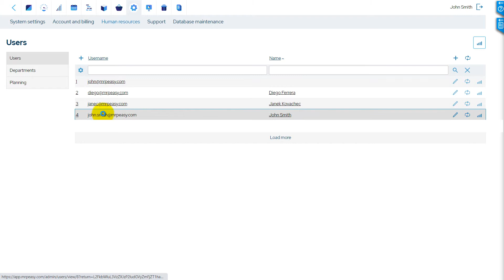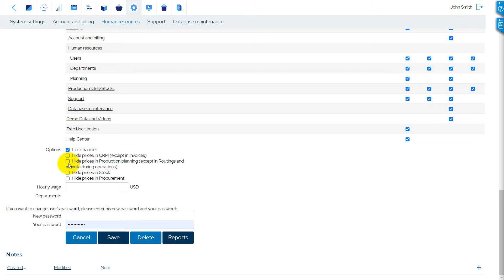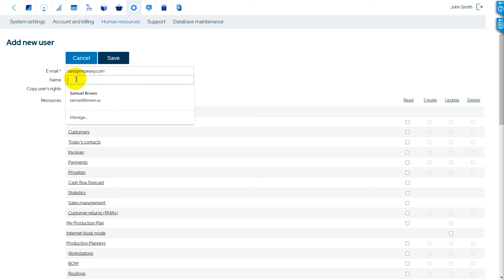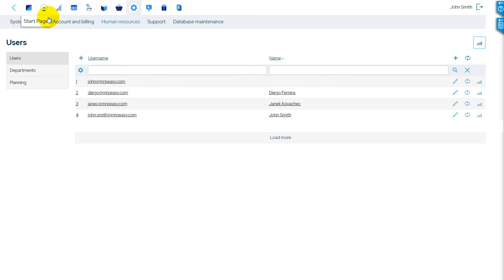MRPeasy Demo - Setting Up: User Management, Adding Users, Access Rights, Reports and System Log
MRPeasy is a public cloud-based self-service ERP/MRP software for small manufacturers and distributors(10-200 employees).

This video covers managing users in MRPasy:
0:00 Intro
0:18 User details
0:37 Access rights
1:07 Options and hourly wage
1:27 Adding users
1:47 User roles
2:10 Salesperson
2:21 Worker
2:35 Free users
3:07 System log
3:19 User's reports